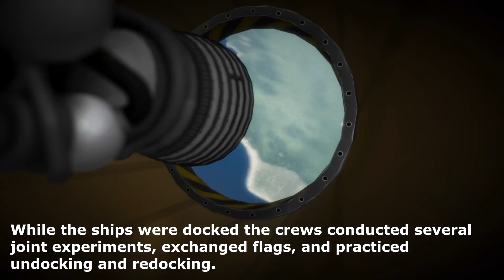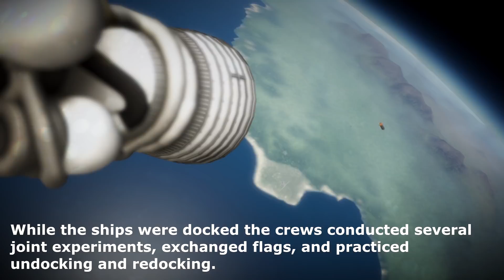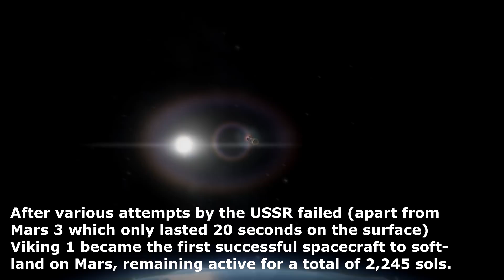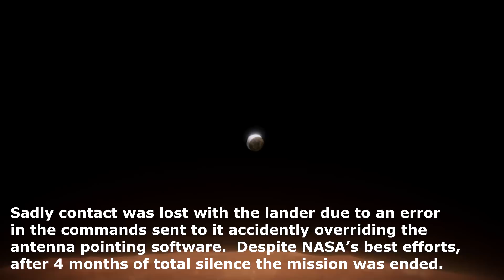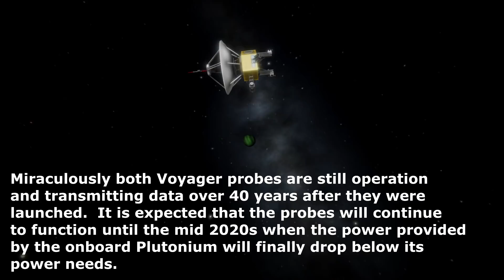KSP: History of Spaceflight (1975-1977)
This is a continuation of my historical missions series, I will be covering the Space Shuttle and the 1980s next.